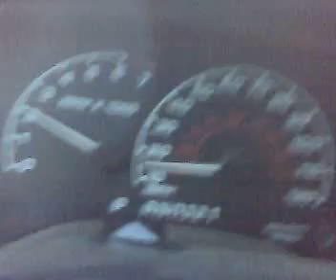Ford explorer XLT V6,4.0 L,from (0-70) mp/h..in 12 secs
Ford explorer...accelerating from (0-70) mp/h.